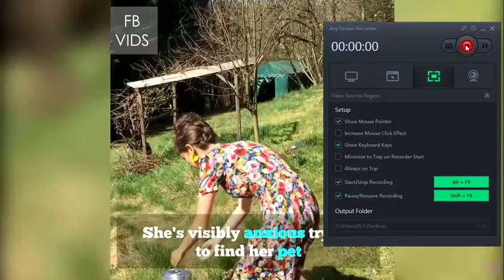How to Record Facebook Videos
Free Any Screen Recorder is an amazing screen recorder with various useful features that are best suited in screen recording such as recording Facebook videos.